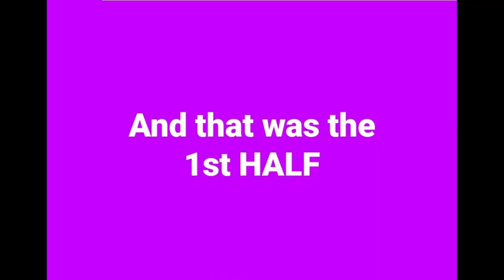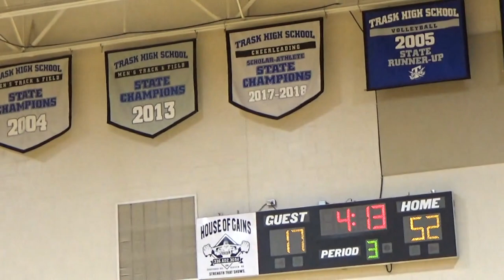Josiah Brown Resurrected - Scores 27 points (9 threes). 24 was in the first half.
Josiah Brown scored 27 points (9 threes). He had 24 was in the first half. Played just a little bit of the 3rd and sat the rest of the game. Don't tell him what he can't do. January 19, 2024 vs East Columbus.